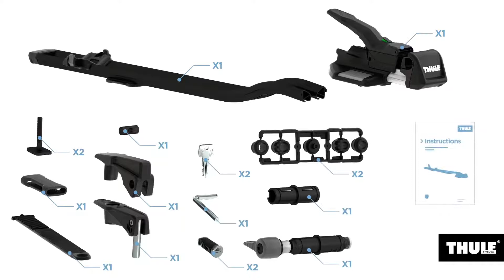Thule TopRide Roof Mounted Single Cycle Carrier | Setup & Features Overview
Looking for a premium roof-mounted bike carrier? Check out the Thule TopRide! In this video, we demonstrate how to set up and use the Thule TopRide Roof Mount Cycle Carrier, a versatile and secure solution for transporting your bike. Whether you're heading out for a solo ride or an adventure with friends, this sleek carrier makes mounting your bike easier than ever.

In this video, we cover:

Step-by-step setup of the Thule TopRide on your vehicle's roof
Key features like tool-free installation and a secure front fork mount
Compatibility with both thru-axle and standard quick-release bikes
Tips for loading and unloading your bike quickly and safely
Why the Thule TopRide is ideal for road and mountain bikes alike
With its aerodynamic design and easy-to-use features, the Thule TopRide Roof Mount Cycle Carrier ensures your bike is securely transported while you enjoy your journey. Watch now for a detailed look!